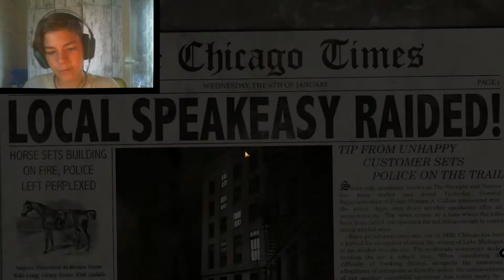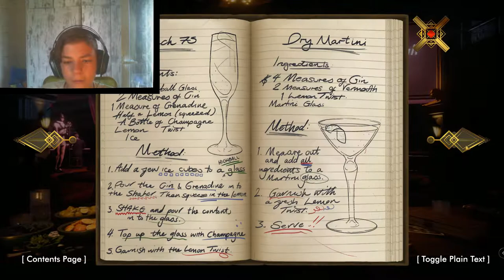O THANOS STO BAR MOU!-speak easy (barman simulator)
Σήμερα αποφάσισα να παίξω το SpeakEasy (barman simulator)!
ephseis sto epomeno video 8a exei perissoterei douleia auto de eixe...

Elpizw on sas arese! Pantws emena my arese!

links:

Discord server invites: https: // or
PandelisGamer
epicgames: PandelisGamer_YT
steam: pandelis9